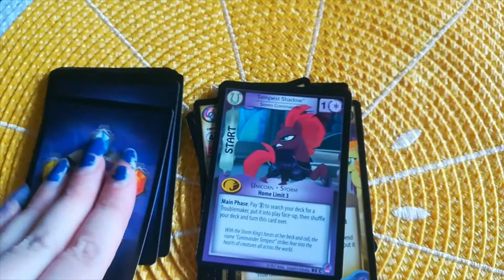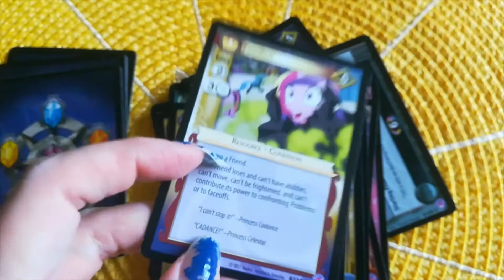Opening My little pony CCG boosters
It's once again time to do some Mlp opening in form of cards. I have bought two My little pony the movie Seaquestria and beyond ccg booster packs and today they shall open and reveal the cards hiding inside of them.
Aika taas Mlp avausvideolle. Olen ostanut pari My little pony Seaquestria and beyond ccg boosteripakettia ja tänään ne aukeaapi ja paljastaa mitä kortteja niiden sisällä piileskelee.